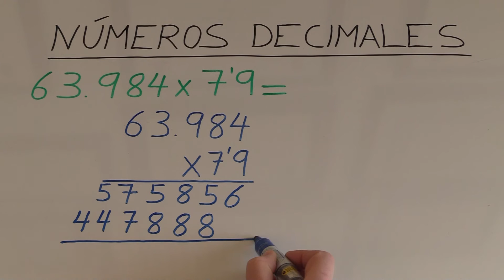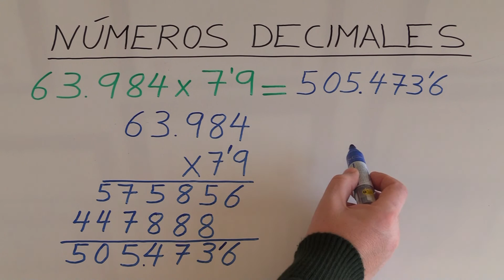Cómo multiplicar números decimales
Multiplicación de un número natural por otro número decimal.